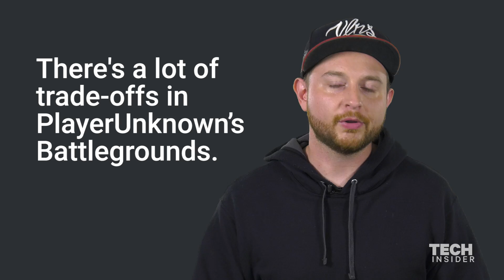Everything You Need To Know About PUBG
PlayerUnknown's "Battlegrounds" is a video game that's still in development, but that hasn't stopped millions of people from downloading it and playing. Reporter Ben Gilbert explains why this game is so addicting.